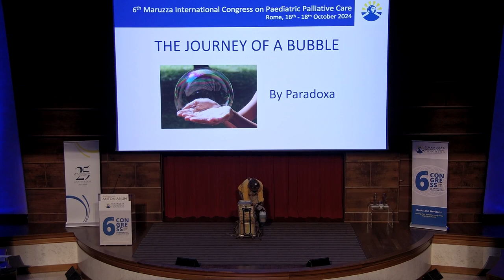🎬 "VIAGGIO DI UNA BOLLLA" | Estratti dallo spettacolo di Paradoxa 🎬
🎬 "Viaggio di una Bolla" | Estratti dallo spettacolo di Paradoxa 🎬

✨ In questo video vi portiamo nel cuore dello spettacolo "Viaggio di una Bolla" di Paradoxa, presentato il 16 ottobre in chiusura della prima giornata del 6° Congresso Maruzza sulle Cure Palliative. Un evento emozionante che ha riunito una comunità globale a Roma per riflettere su emozione e condivisione. ✨

💧 "Viaggio di una Bolla" è un’esperienza unica che mescola l’arte delle bolle di sapone con un’estetica steampunk, creata da Leandro Grillo, in arte Paradoxa. Con la magia delle bolle, Paradoxa esplora l’effimero e la bellezza del momento presente, regalando al pubblico uno spettacolo poetico e immersivo.

👁️ Godetevi alcuni dei momenti più incantevoli dello show e lasciatevi trasportare in un viaggio che celebra la fragilità, la bellezza e la connessione tra le persone.